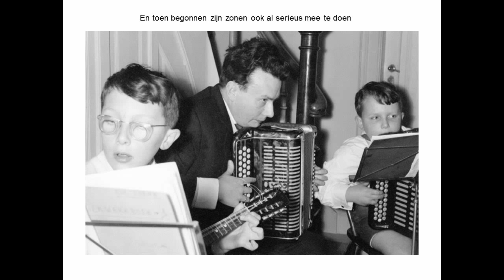Atlantic Express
Composer: Henry Coene
Video editing: John Goossenaers Paula Mous
Publishing: Jos Pieters